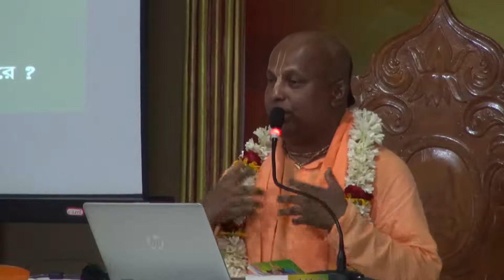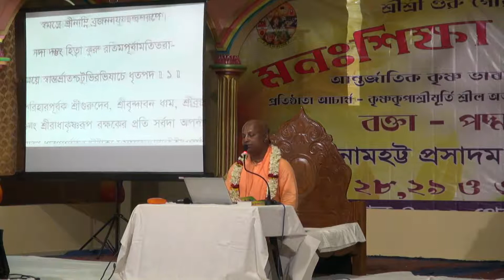20180528 H.G.Padmanetra dasa gave a Bengali Seminar on "The Education of the Mind" Day #1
20180528 H.G. Padmanetra dasa Br. gave a Seminar on "The Education of the Mind" in the Bengali language on Day #1 in Sri Dhama Mayapur, India.
Further editing, rendering and up-loading by Pandava dasa.